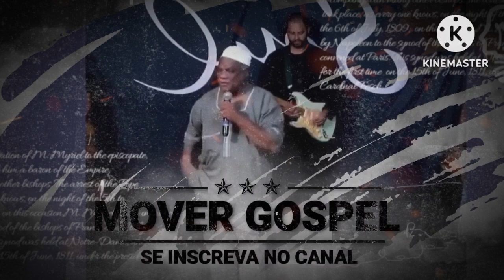Kleber Lucas arruma mais um escândalo para a igreja evangélica Brasileira, Silas Malafaia alertava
Kleber Lucas arruma mais um escândalo para a igreja evangélica Brasileira, Silas Malafaia já alertava